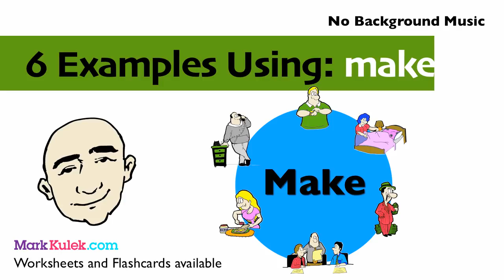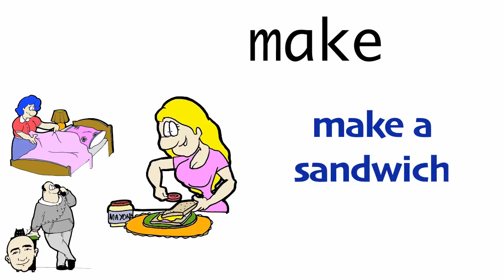Make ... - make sure, make plans + more | Mark Kulek - ESL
In this video, you will learn 6 examples for using MAKE. These examples can be used in everyday conversations. They are common and used daily. Each example is illustrated for better understanding. This is an interactive listening and speaking video. Have fun learning how to use MAKE and speak English now.

Language in use:

Make sure:  We made sure to check with the boss.
Make money:  He makes a lot of money.
Make plans:  I made plans to meet her at 5:00.
Make a sandwich: I made a sandwich for lunch today.
Make the bed:  I make the bed every morning.
Make a phone call:  I made a phone call to my friend today.

Here are my ebooks:

25 Short Simple Conversations Volume One:

25 Short Simple Conversations Volume Two